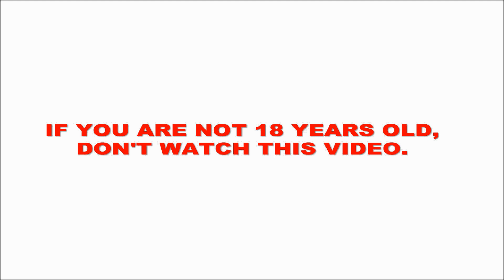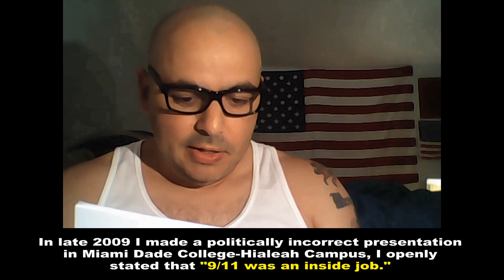I got a message for State Attorney Katherine Fernandez Rundle: Watch this video.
On Sunday January 05, 2020 I began uploading this video into YouTube at 2:21 PM. Hours passed...the video finished uploading at 8:31 PM. Does it make sense that a 19 minute video will take hours and hours to upload? This is not something happening by chance, the Fusion Center Crime syndicate, meaning the HSB/SEFFC/MDPD HQ, they monitor everything I do online (they got me under constant surveillance). They don't want me posting this information online, they don't want the public to know about the "TARGETED INDIVIDUAL PROGRAM". They don't want people to know that the Fusion Centers are sponsoring organized group stalking and electronic harassment (Remote neuro monitoring/NIH-Darpa implants). This is an Unacknowledged Special Access Program funded by the CIA, a military neuroscience experiment. The folks in the White House know this sick shit is going on, they don't care (the Senate knows, U.S. Congress knows). Its all about power and control (they don't give a shit about the Constitution). In other words: There is no Law and there is no Justice, the "Law" is whatever they say it is. The Government is a fraud.